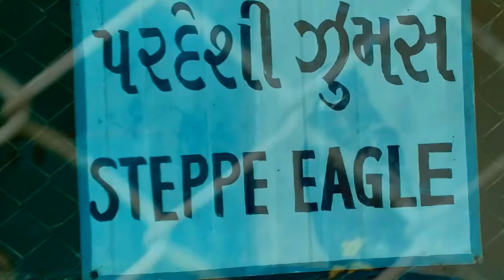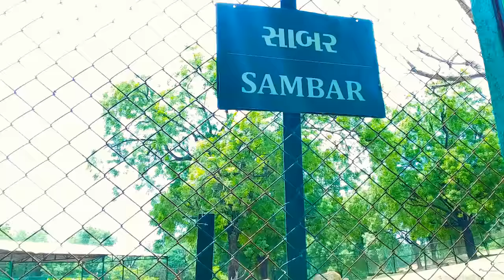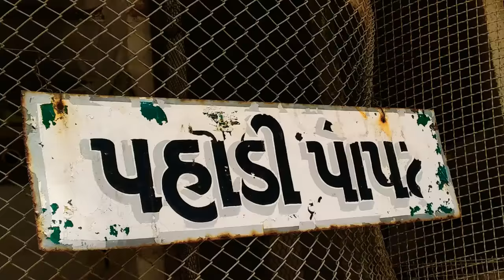Indroda neture park || Indroda Dinosaur and Fossil Park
Indroda Dinosaur and Fossil Park is a precious treasure spread over an area of about 400 hectares on either bank of Sabarmati river in Gandhinagar, the capital of Gujarat. It is considered to be the second largest hatchery of dinosaur eggs in the world. Regarded as India's Jurrasic Park, it is run by the Gujarat Ecological Education and Research Foundation (GEER), and is the only dinosaur museum in the country. The park consists of a zoo, massive skeletons of sea mammals like the blue whale, as well as a vast botanical garden, amphitheatre, interpretation center and camping facilities. It also has a Wilderness Park which is home to innumerable species of birds, reptiles, hundreds of nilgais, langurs and peafowls in its vast forest. Visit Indroda Nature Park.

Indroda Nature Park

GEER Foundation, Deer Park, Indroda Village, J road, Gandhinagar, Gujarat 382007

j varsani